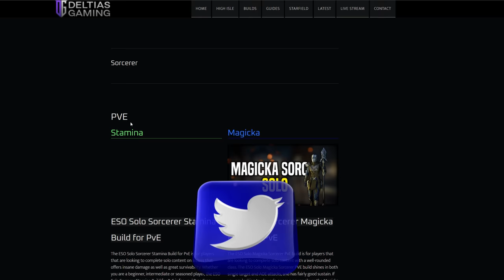ESO PvP Tier List - What’s The Most Powerful Build in 2022?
Here's a NO BS, real tier list for ESO PvP in 2022.  Watch this video for gameplay, experience and knowledge of the pros and cons of each class.  This video will factor in changes coming in June for High Isles.

Timestamps
0:00 Intro
01:14 Magicka Nightblade
02:57 Magicka Warden
04:47 Stamina Templar
06:25 Stamina Warden
07:55 Stamina Nightblade
09:22 Stamina Necromancer
10:53 Stamina Dragonknight
13:08 Magicka Sorcerer
14:44 Stamina Sorcerer
16:18 Magicka Necromancer
17:58 Magicka Templar
19:38 Magicka Dragonknight
22:09 Outro